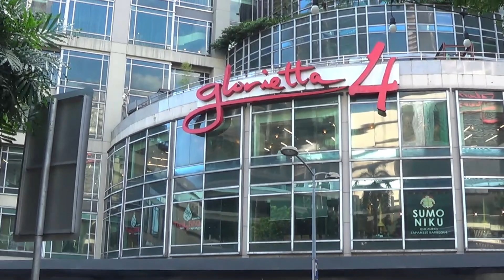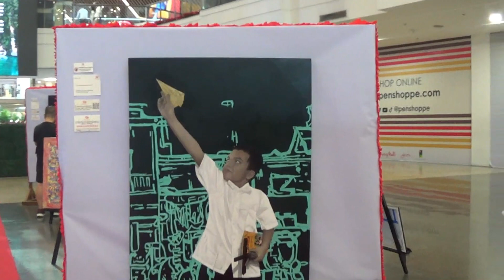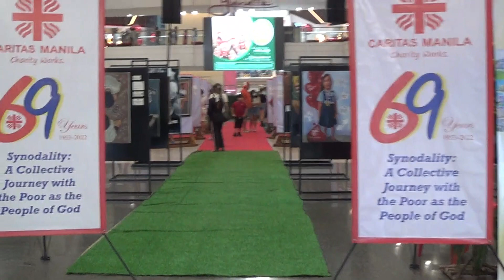The Most Iconic Mall in the Philippines /Glorieta Mall / Makati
The premiere mall in the philippines the Glorieta 4  by the Ayala malls.